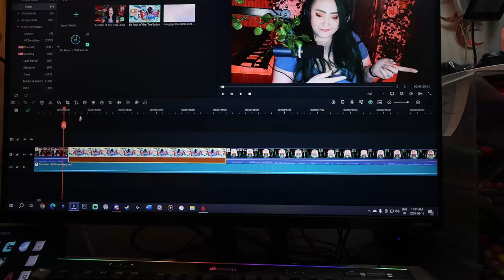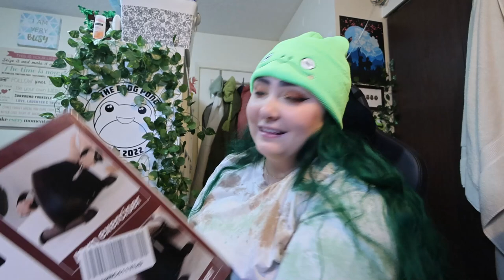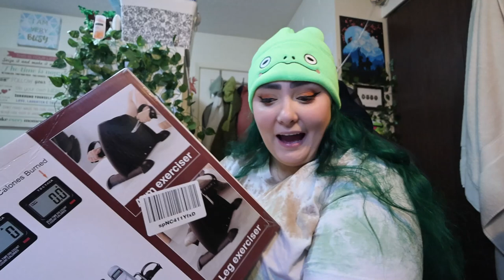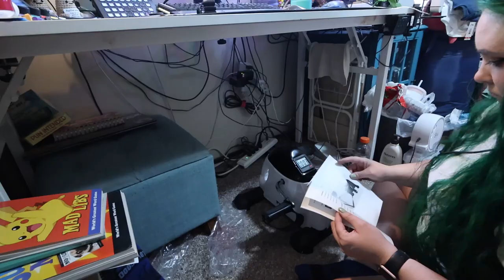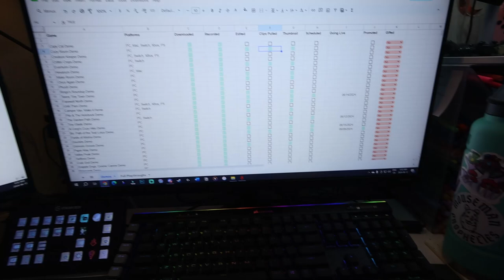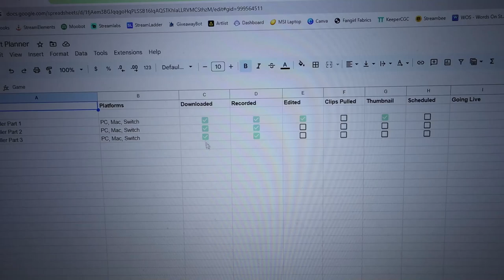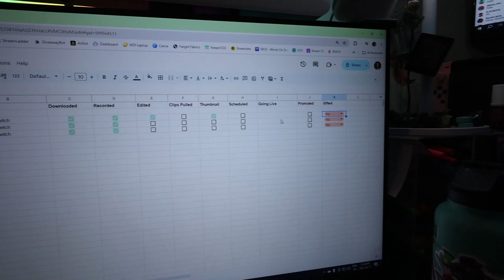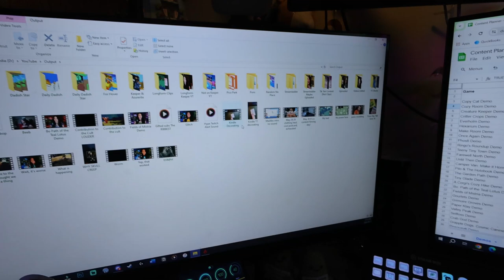editing, recording & organizing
I can't believe that the Selfloss demo got me as well as it did!

Equipment:
Camera: Canon Powershot V10
Tripod:  HG-100TBR Tripod Grip
Editing Software: Filmora